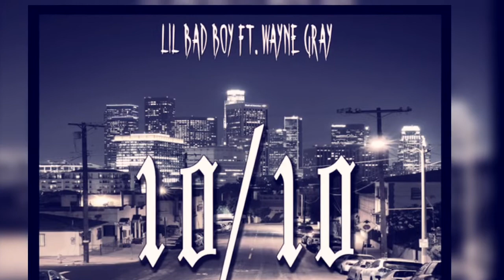Kvnboy-10/10 ft Wayne Gray